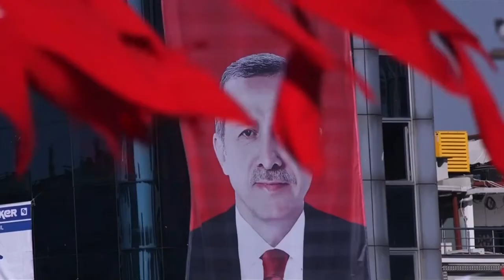The Polarity of Erdogan 2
Although the Turkish economy has prospered under Erdogan, one thing has remained the same: unstable internal politics. As Erdogan strove to consolidate power and desecularize Turkey, opposition movements have emerged such as the Gulen movement. Most notably, the Gulenists are largely blamed for the military coup d’tat of 2016 which the AKP was able to quell, empowering Erdogan to crackdown on those who oppose him.

Quotes by Soner Cagaptay, Howard Eissenstat, Asli Peker, Pat Buchanan, and Mustafa Akyol.

This is an excerpt from Great Decisions 2018's "Turkey: A Partner In Crisis".

Narrated by Academy Award nominated actor David Strathairn and featuring the most important voices in international affairs, Great Decisions in Foreign Policy brings you eight half-hour documentaries, each tackling a different challenge facing America today.